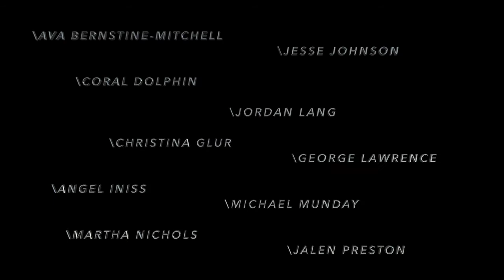Martha Nichols \T I L T E D\ 2016 Capezio A.C.E. Awards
2016 Capezio A.C.E. Award Winner:  \ T I L T E D \

Choreography and Styling by Martha Nichols

Danced by Ava Bernstine-Mitchell, Coral Dolphin, Christina Glur, Angel Iniss, Jesse Johnson, Jordan Lang, George Lawrence, Michael Munday, Martha Nichols, and Jalen Preston